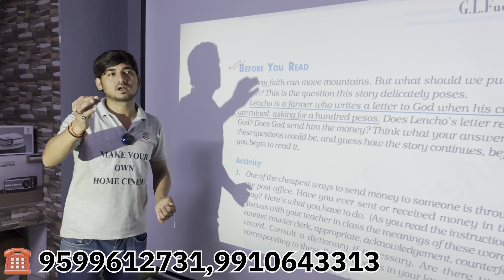300inch Theater Ka Maza 7,999-/₹ Cheapest Projector Store In Delhi ||Diwali Dhamaka Offer Free Gifts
Projector Store
Address: Office No.203, 2nd Floor Bhagwati Tower
Wazirpur Commercial Complex
Nearest Metro Station Shalimar Bagh Gate No.3
Delhi-110052
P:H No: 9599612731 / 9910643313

 / projectorsto.  .